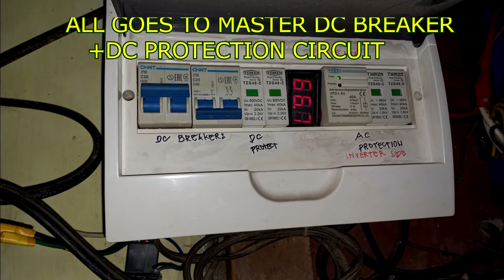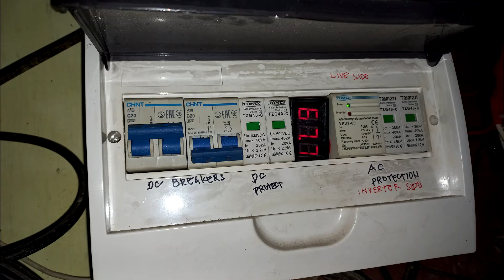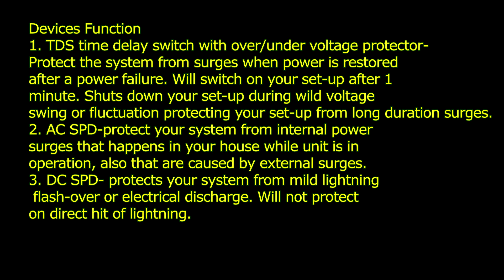DIY SOLAR ROOF 5 YEARS INSTALLMENT PROJECT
SOLAR PANELS
FREE ENERGY
GREEN ENERGY
DIY SOLAR SET UP
GLOBAL WARMING